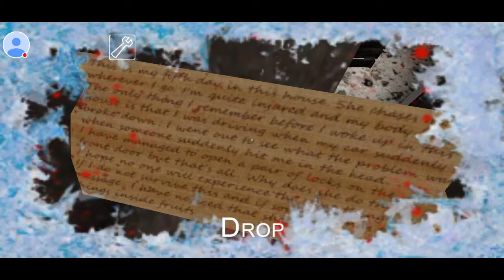Dadi gi ko Jama dala hahaha hahahaha😎😎😎😎